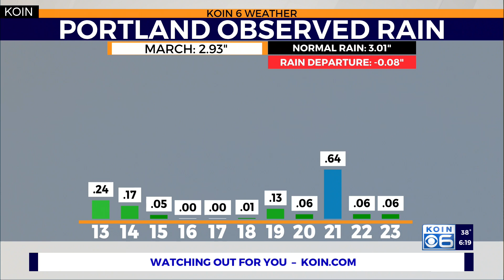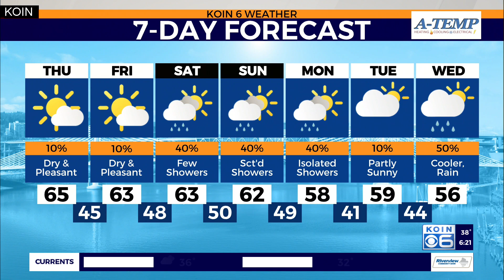Weather forecast: Perfect outdoor weather on tap through Friday